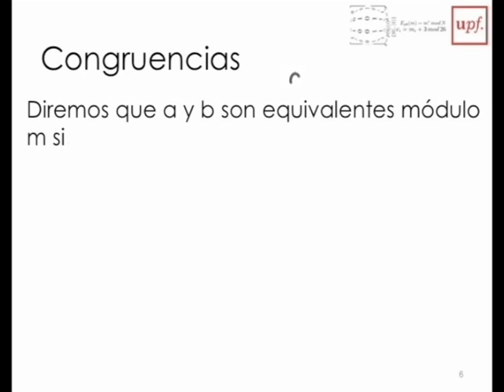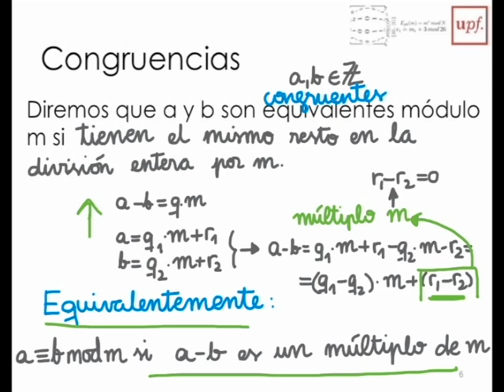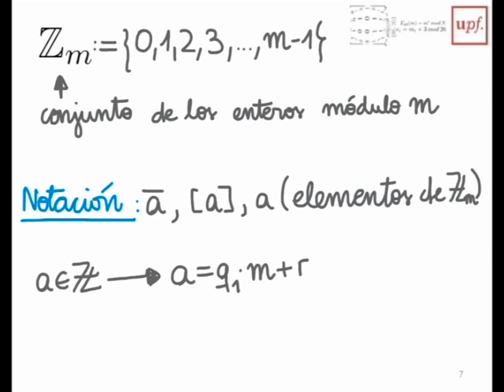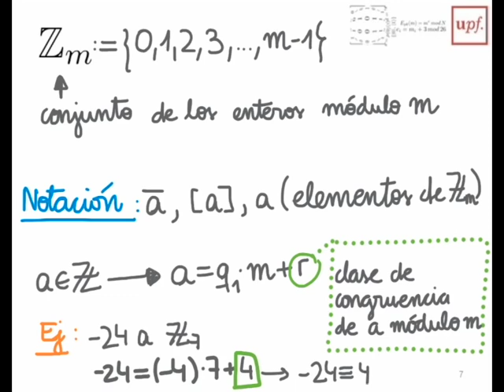M2- 3 Enteros Modulo m (v)